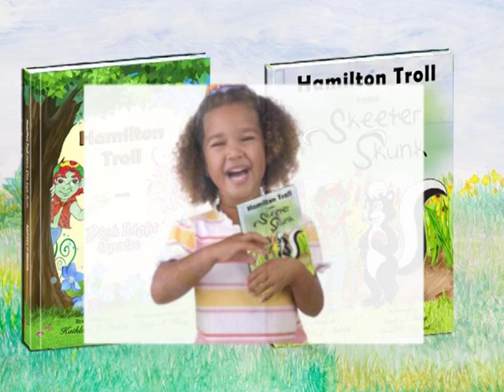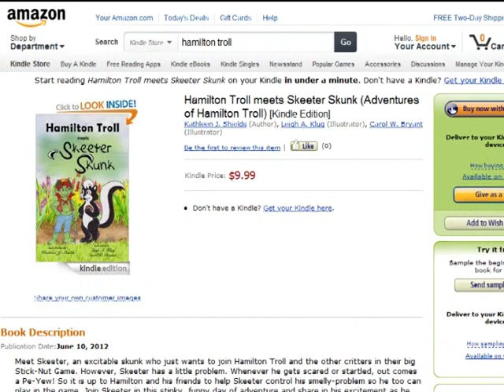Hamilton Troll meets Skeeter Skunk Childrens Book Trailer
"Hamilton Troll meets Skeeter Skunk" is the second fun-filled book of this fully-illustrated rhyming children's book series by author Kathleen J. Shields and Illustrators Leigh A. Klug and Carol W. Bryant. Learn more about the educational books and play some games